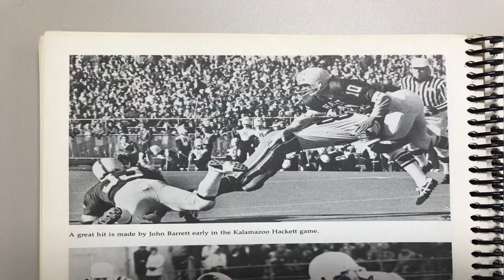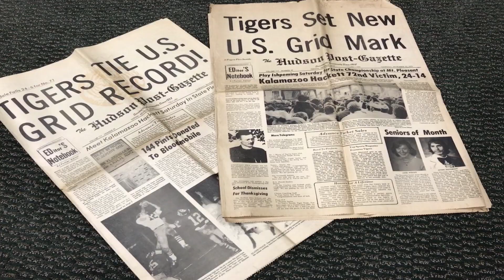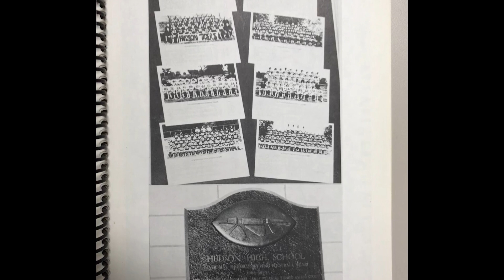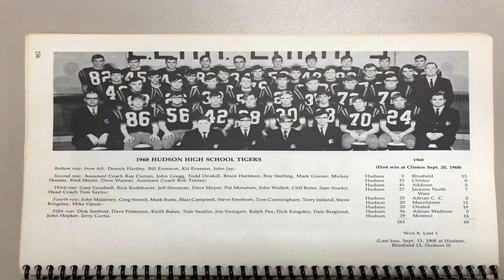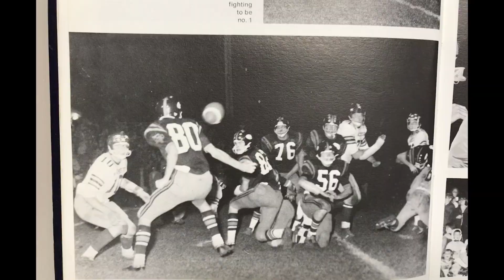72 wins in a row!! Michigan High School Football team still holds the state record for most wins!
Hudson High School still holds the state record for the most wins! The Hudson Streak reigns from 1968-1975. Hear from the team and the coach! Photographer, Danielle Cauldwell, Hudson High School & LISDTV, Directed and Edited by Zack Dillon, Tecumseh High School & LISDTV